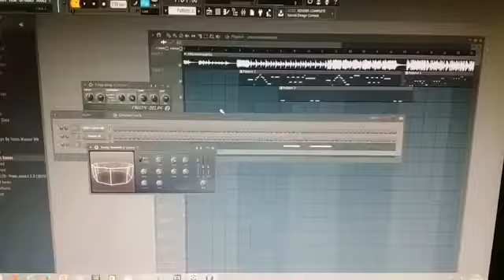Dog sad sage sade song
New dog sing